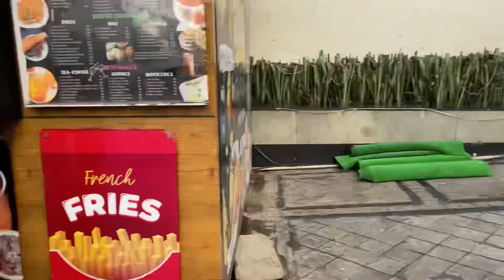First day of 2024/ Jaipur Rajasthan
Link for 250rs wala Shop- Shop no s7 8 tringle market 1st floor crystal court Mall malviya nagar Jaipur